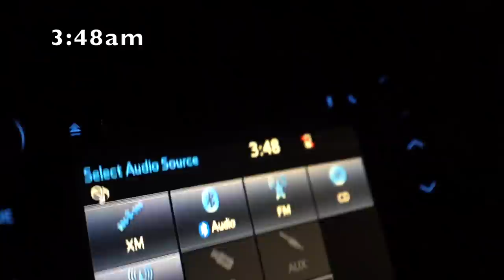We Tested Positive....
Devin and I Tested positive for the Virus, here is our symptoms and how we are feeling and if we can still taste and smell etc. as we quarantine for the foreseeable future. Devin is out of work for the next week for sure and we will be working on some home videos for you guys so we don’t end up taking a break from YouTube which is our only source of income during this time.

Also Check out the guys information below!

His rates are $150 per day for 1 or 2 people during the time we filmed this, and he knows lake Fairfield inside and out having fished there his whole life!!